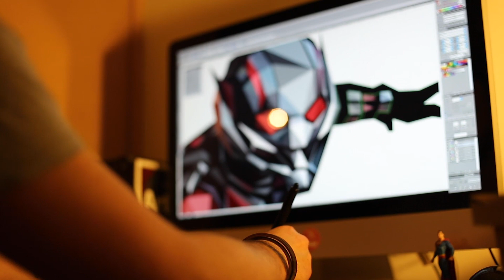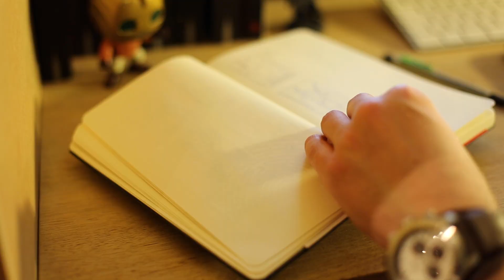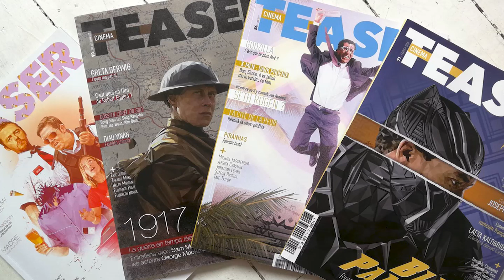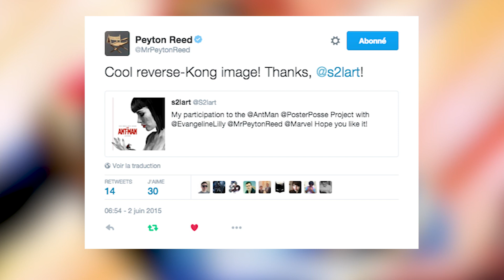PUBLIC DOMAIN VLOG 005 - Simon Delart + Paris Wakepark + Paulo Sergio Santos.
Cinquième Vlog Public Domain pour clôturer l’été 2020 !
Au programme :
- Longue interview de Simon Delart, poster artist de renom et membre du collectif ARTtitude.
- Session wakeboard avec les membres du Paris Wakepark à Choisy-le-Roi, le téléski nautique le plus proche de la capitale !
- Retour en image sur le dernier combat de Paulo Sergio Santos, Ceinture noir 6ème dan et fondateur de PS Phoenix.

Public Domain et Tatami vous offre 20% de remise sur tout le site Tatami Fight Wear (hors promos et produits spéciaux"). Utilisez le code PUBLICDOMAIN